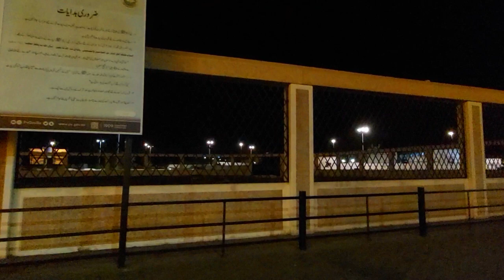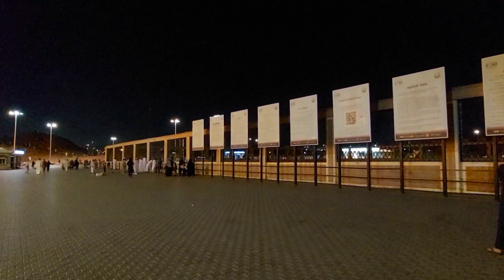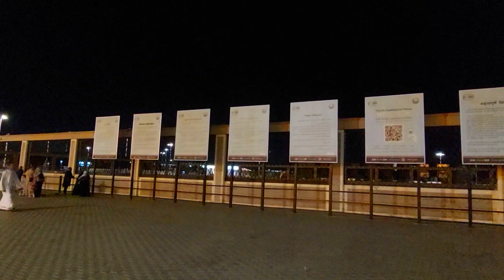Exploring Uhud Mountain a Historic Site in Madina Munawara | Ruma Mount & Masjid Shuhuda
In Madina Munawara, Uhud mountain is one of the most sacred landmarks. The Holy Prophet Muhammad (Sallal Laaho Alleheye Wasalam) used to visit this place frequently. According to a Hadith, the Holy Prophet Muhammad (Sallal Laaho Alleheye Wasalam) said Uhud mountain loves us, and we love Uhud mountain.

Apart from this, the grave of Hazrat Ameer Hamza (RA), along with other martyrs of the battle of Uhud, is also in the foothills of the Uhud mountain. Furthermore, the mount Ruma is the historic place where the archers were placed by the Holy Prophet Muhammad (Sallal Laaho Alleheye Wasalam) as a military strategy, but during the war, upon hinting the momentary victory, the archers descended from the mount and started collecting the booty which resulted in heavy losses to the Muslim army.

This hill is also referred to as the Archer's hill. Many people confuse Mount Ruma as Uhud mountain; which actually is way smaller than Uhud mountain, which is spread over two dozen square kilometers. The Saudi government has constructed a very beautiful mosque on this site, named Masjid Shuhuda which is an architectural marvel. A little bazaar is also set up around the area, and a tiny residential compound has also emerged over time here, which has been beautified by the Madina Munawara municipality with decorative elements such as uniform paint and beautiful street lighting arrangement.
00:00 Small Market around Jabal e Uhud
00:13 Please first recite Darood Shareef
00:24 Manners of Attendance at Madinah al Munawara
00:42 Syed us Shuhuda Hazrat Ameer Hamza (R.A)
01:47 Masjid Shuhuda Madina al Munawara
01:52 Jabal e Ruma
02:26 rush of pilgrims at Uhud mountain at late night
02:32 Mini Stalls at Uhud
02:45 Graves of Martyrs of Uhud Battle
02:50 Houses around Uhud
03:15 Fateha Kawani for Shuhuda e Uhud
03:49 Little Market and Playground at the Uhud
04:14 Graves of Martyrs of Uhud Battle
04:35 Instructions for the Visitors of Uhud
05:00 Wasta e Hazrat Bibi Fatima tu Zahra (RA) and Hazrat Ameer Hamza (RA)

Those who regularly come to Madina Munawara suggest that prior to attending the grave of the Holy Prophet Muhammad (Sallal Laaho Alleheye Wasalam), one must visit the grave of Hazrat Ameer Hamza (RA) as it attracts the love of the Holy Prophet Muhammad (Sallal Laaho Alleheye Wasalam).

Thanks